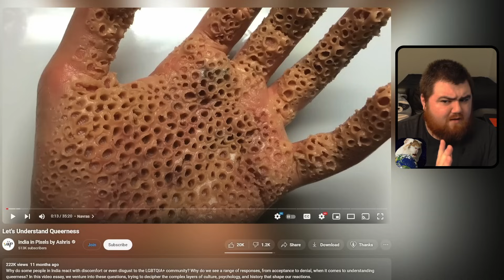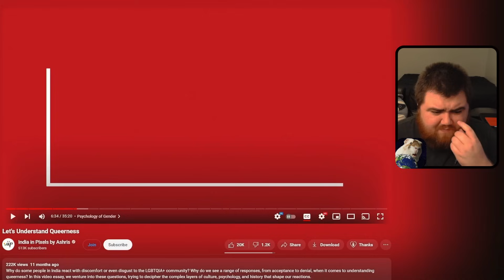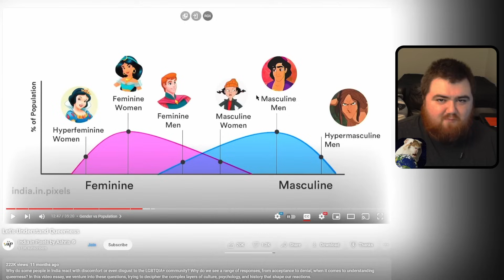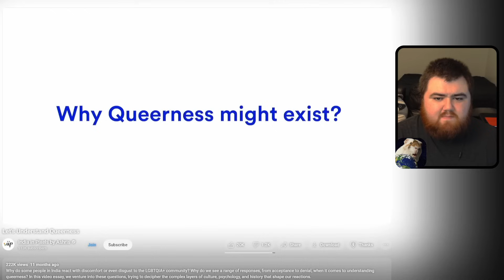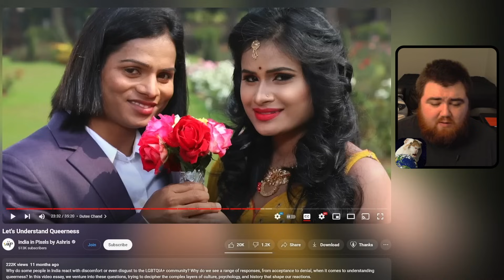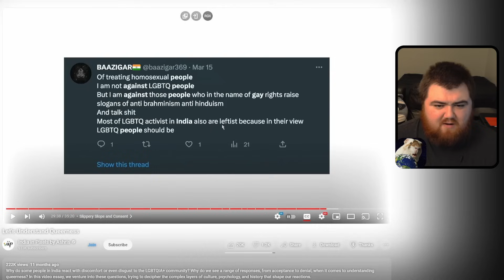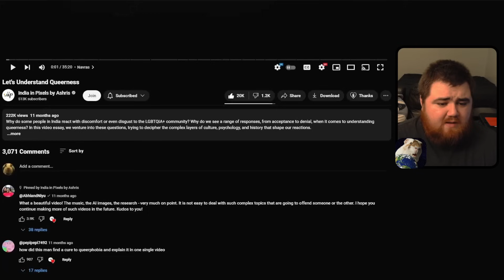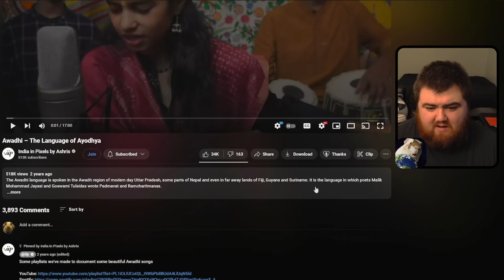Are You Disgusted? Let's Understand Queerness - India In Pixels Reaction 🇮🇳